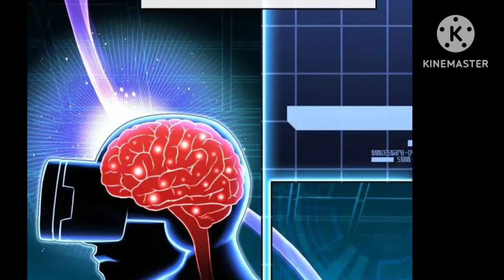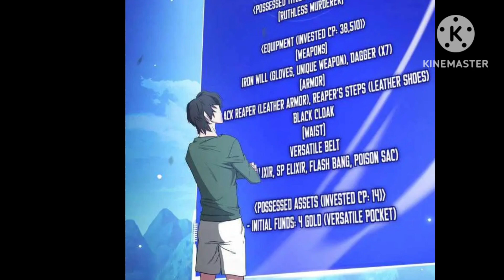A Normal Boy become POWERFUL in The GAME in Hindi